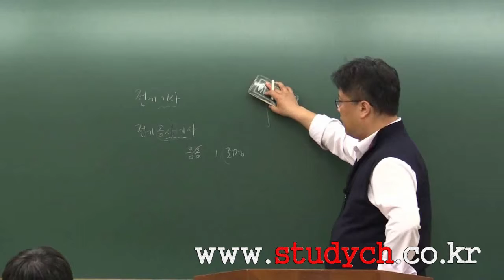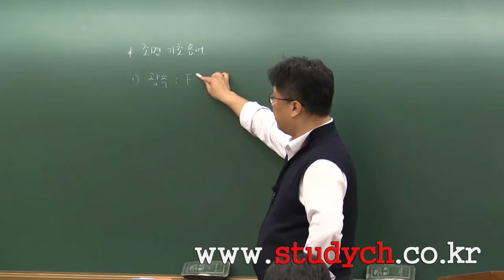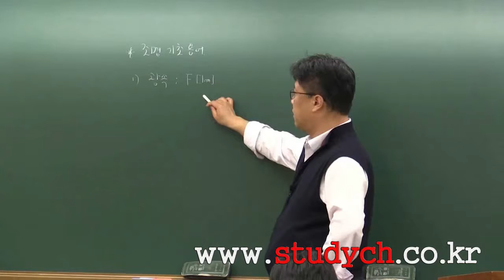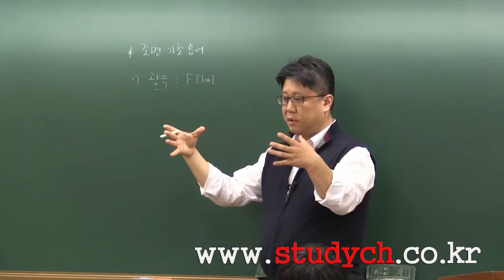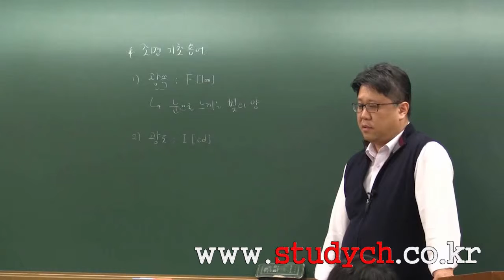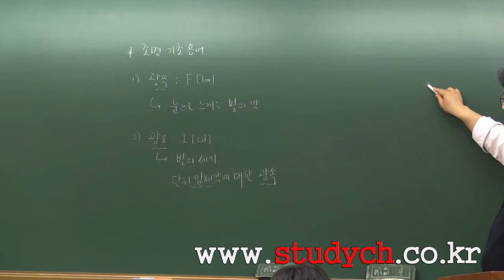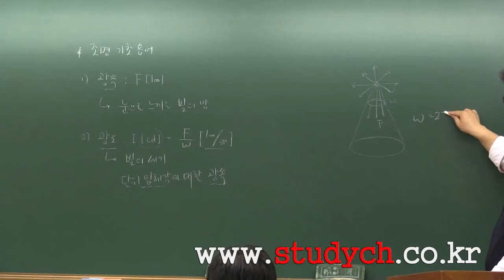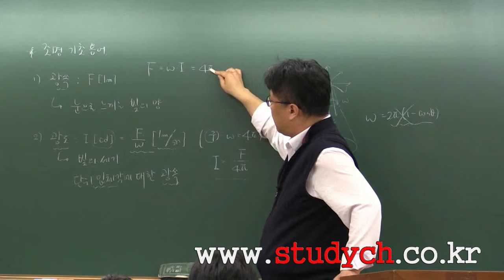[스터디채널] 전기기사 실기 조명설계